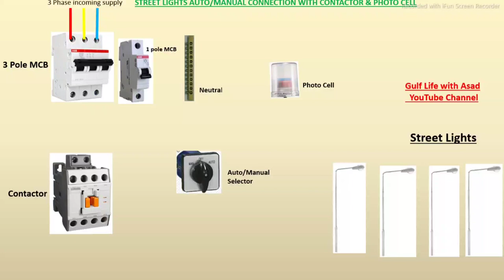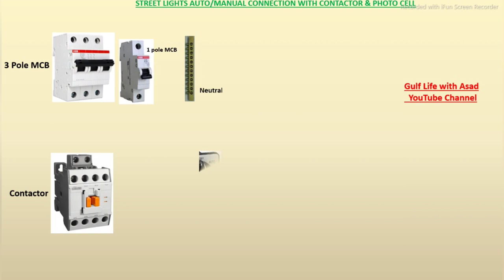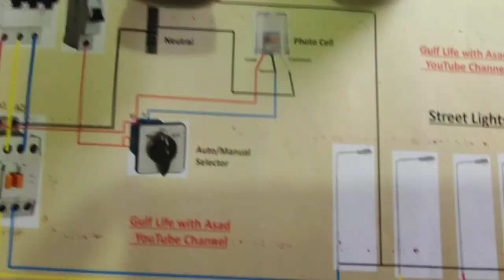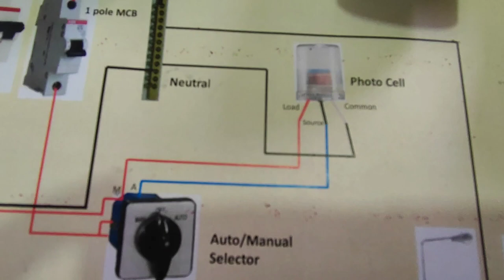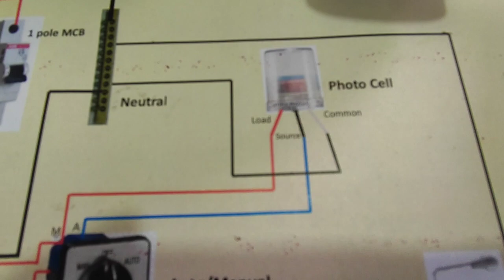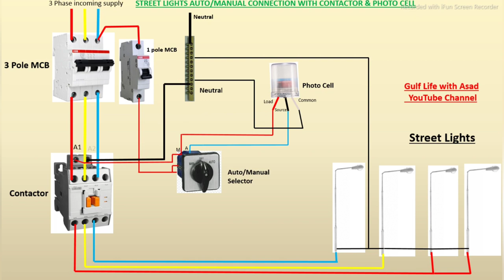Street light Wiring connection,photocell wiring diagram,Street Light Auto and Manual Connection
In this video, I have explained the street light wiring connection. How this circuit can be operated manually and automatically. how to connect contactor in street lights.

street lights animation
street light panel board
street lights working explained
street light pole connection
road light connection
road light switch
road light wiring
photocell
photocell ldr sensor
street light wiring connection
photocell wiring diagram with contactor
how to wire street light
photocell sensor
street light pole connection diagram
How to connect a Day/Night switch. Also known as Day/Light switches. (Photocell)
How to wire an automatic night light using photocell
HOW TO WIRE A PHOTOCELL IN A CIRCUIT
Photo cell Function and connection,Day/Night (or Light) switching Connecting,HOW TO WIRE A PHOTOCELL
photocell sensor (DAY AND NIGHT OR LIGHT SWITCHING CONNECTION )
photocell wiring/photocell wiring diagram
How to install photocell？
How photocell works？
NEMA photocell
electrician exam saudi arabia
saudi professional verification exam
saudi professional verification program
Electrician Test Practical Exam questions answers Hints
electrician
two way switch connection
two way switch with intermediate
how to make two way switch
practical exam two way switch
gulf life with asad
saudi arabia professional verification exam
electrician professional test question
electrician professional test